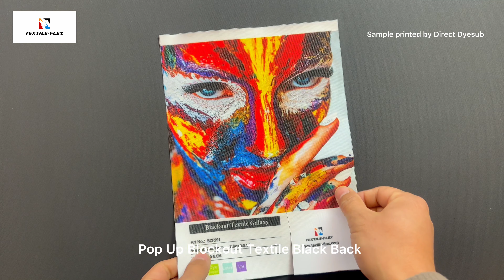Pop Up Blockout Textile Black Back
Pop Up Blockout Textile Black Back has a white printable face and a coated black back, offering a two-in-one solution for printable fabric with a built-in liner. Key features are the soft hand, wrinkle resistant, slight stretch, ability to cold cut, and built-in finished back that is 100% opaque. This fabric is Recommended for frontlit SEG, banners and pillowcase displays with no liner. Max width in 5M, 197 inches wide, maximizing production efficiency and expanding usage options for large-scale soft signage. It weighs 7.6 oz/yd2, meets NFPA 701, and B1 FR

Textile-Flex is a textile expert in digital printing. Being in digital printing for 13 years since 2008 and in textile business for 16 years since 1995, we are producing top textile fabrics in application of Backlit/light box, Display/Frontlit, Blockout/Blackout, Tent, Flag and many other specialties.